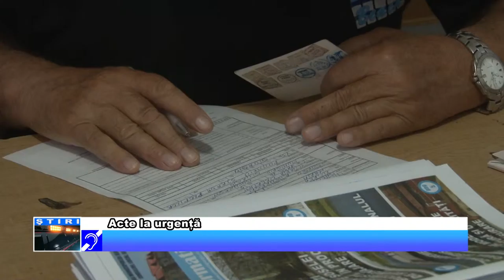Acte la urgență